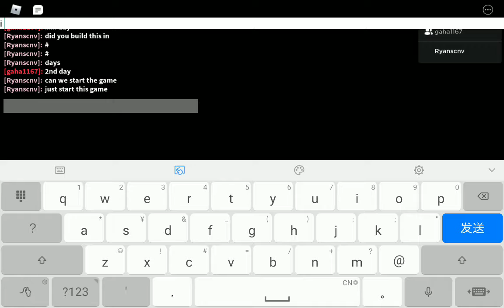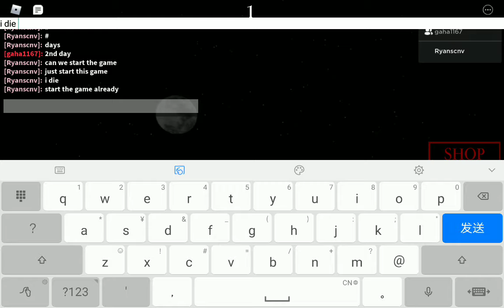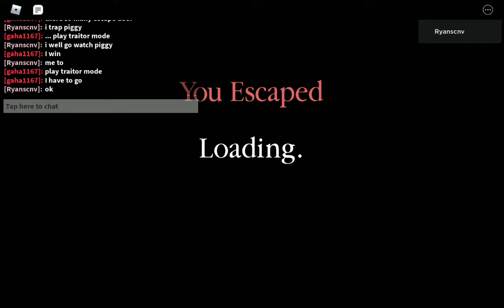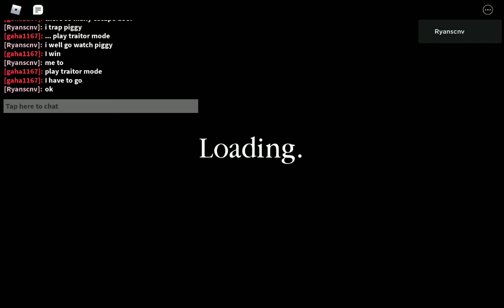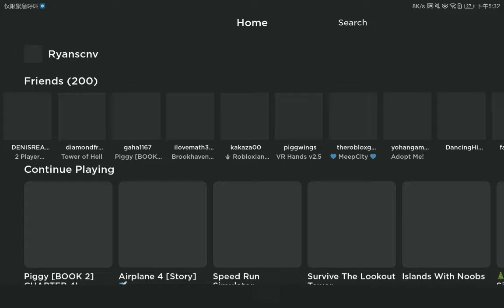2020年12月31日